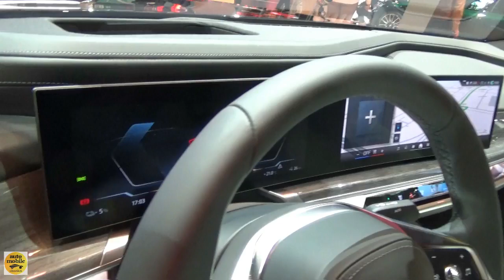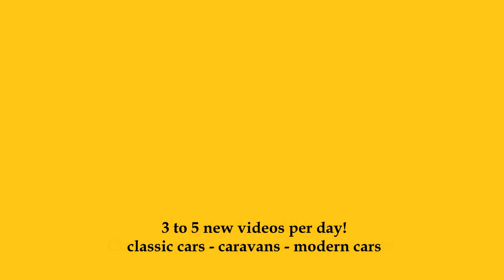2025 BMW i7 xDrive60 544 - Exterior and Interior - Paris Auto Show 2024